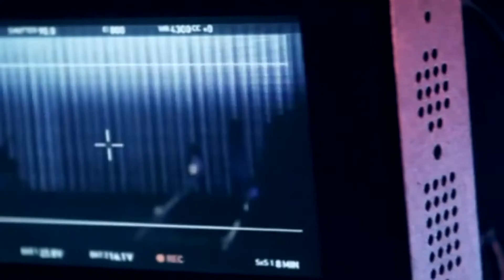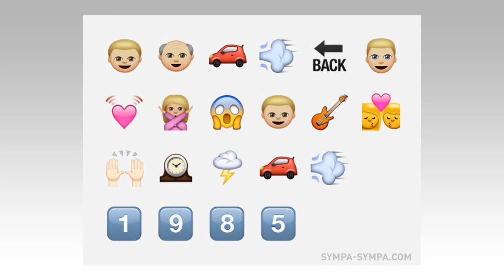"Диван" Друга Ріка (08.03.18)